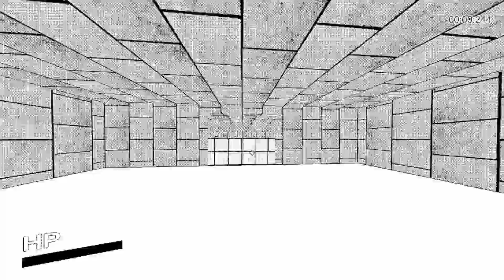Psycho Bat Speedrun [1:55:465]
Try to beat my time!

This game was made by the team at Ironsik Games in 1 week for the Black & White Gamejam #8